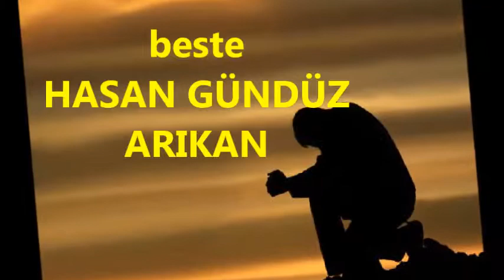GELDİYSEK - söz MEVLANA* beste HASAN GÜNDÜZ ARIKAN